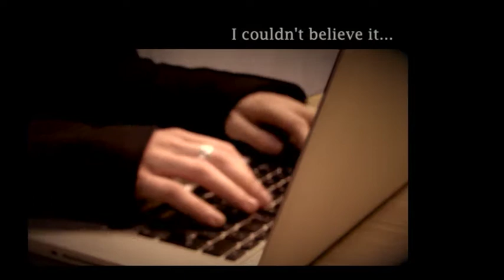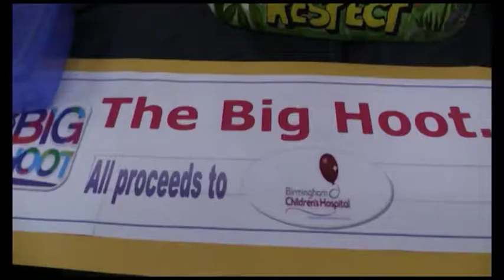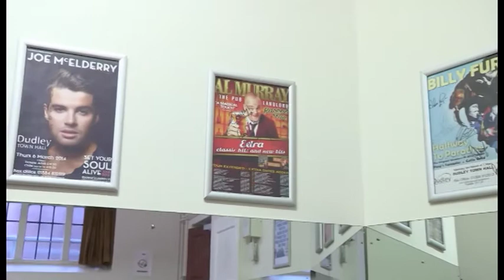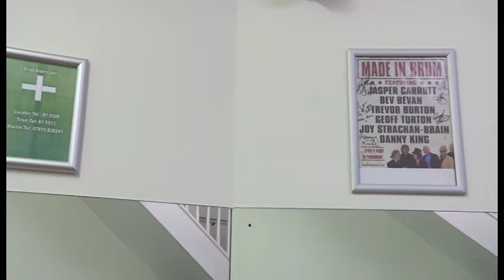150627 Postbag - SD Master